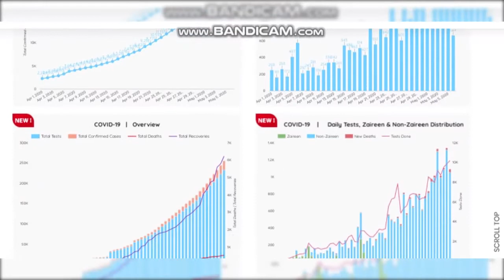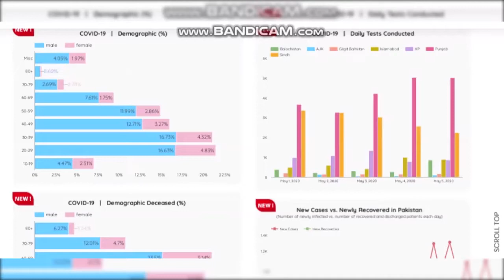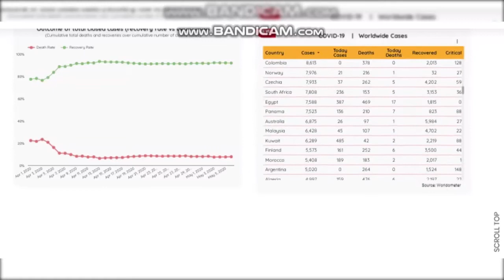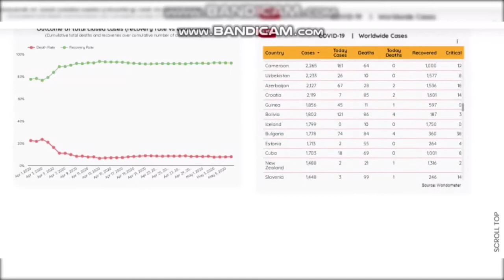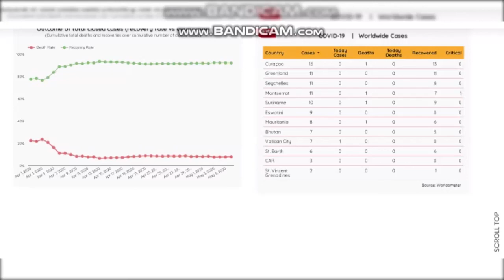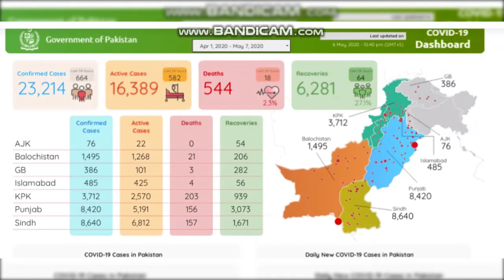Confirmed Corovirus Cases In Pakistan Reach 23,214 | Deaths Toll 544 | Daily Update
Daily Pakistan Coronaviru Update Daily Confirmed cases Total Recovered Total Deaths Toll Critical Cases By Junaid King.